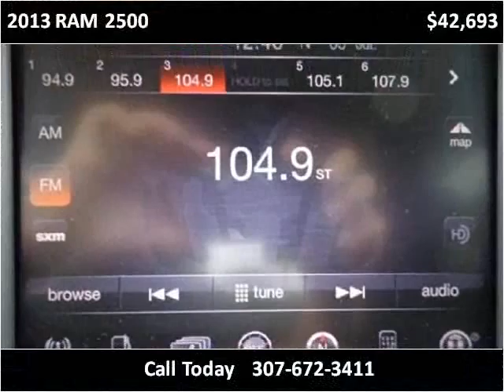2013 RAM 2500 New Cars Sheridan WY